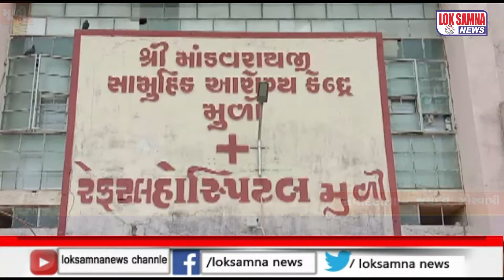મુળી હોસપિટલ ના પ્રસુતિ વિભાગ મા પાણી તપકતા દરદીઓ પરેશાન